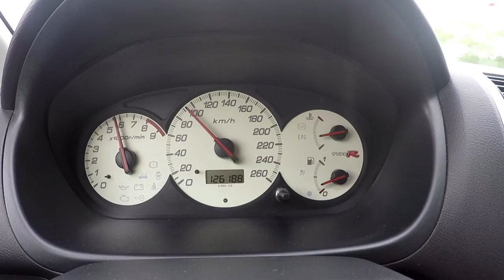Honda Civic Type R EP3 - Portugal Stock and Modified Car Reviews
Mais um vídeo do tema Car Review e mais uma vez acompanhado com o amigo GiL. Que acham dos videos feitos aqui com o amigo GiL ? Fazemos boa parceria?

Desta vez um Civic Type R Original e com 126mil km. coisa muitooooo rara hoje em dias.
Carro que mesmo sem material, dá para ver que è bastante divertido.

O carro encontra-se para venda se entretanto alguem procurar um.

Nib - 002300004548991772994